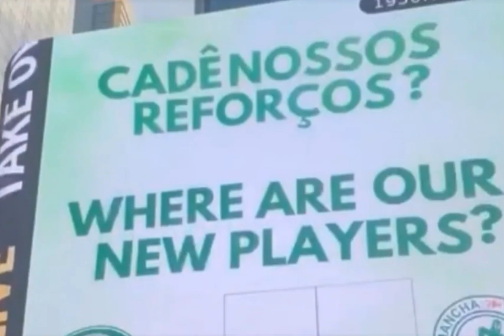Roger Guedes sai do Timão? Lucas Mora vem pro Tricolor? Protesto Internacional da Torcida do Verdão.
Nada mudou no Santos.